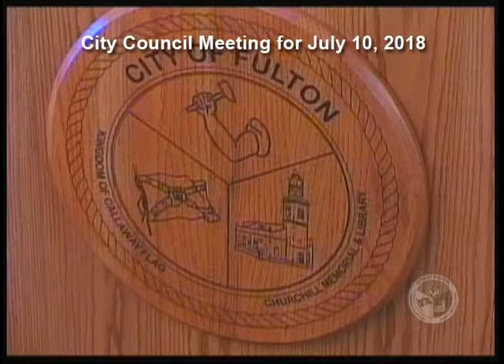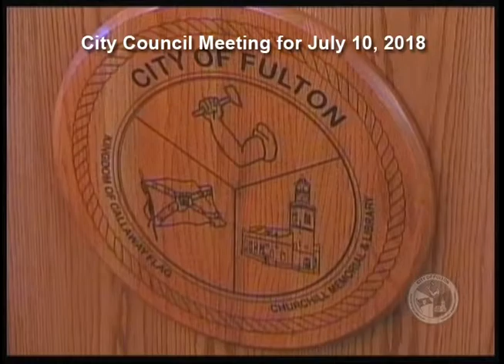July 10, 2018 Fulton City Council Meeting